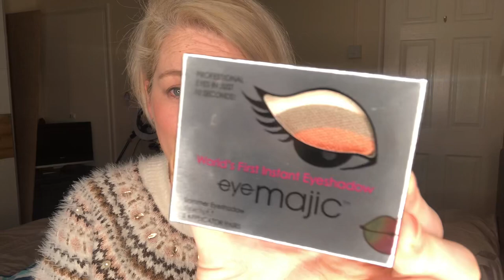Eye majic! INSTANT EYESHADOW!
Here’s the link guys xxx

Hello my little lightning bolts. here’s the description part info that makes me a grown up you tuber 🙈

Follow this and then add my name MICHELLE KING.

My husbands T-shirt business. Pop on over and have a look. He is a screen printer and designer, tees are great quality and great prices.

Thanks to you all for your support and friendship! Love 💓 Michelle xxxx

FYI 😘
What’s your name?. michelle.
How old are you?. I am 38 years young :)
What’s your job?. full time carer for my mum and Mum of two small boys.
Where do you live?. am Scottish but live in wales now.
What camera do you use?. iPhoneX
How do I edit?. I use iMovie on my phone.